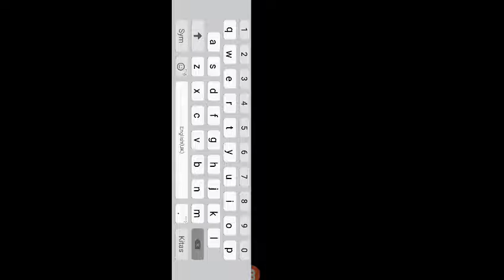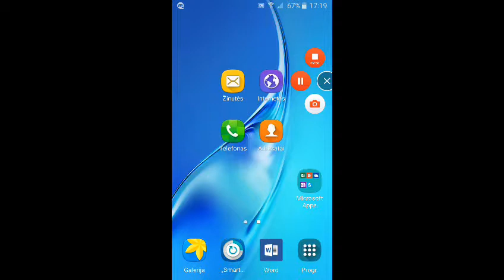Mc video 1ep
Pagalau mc